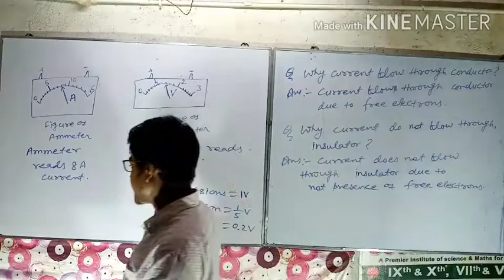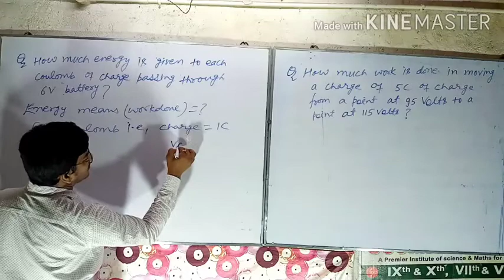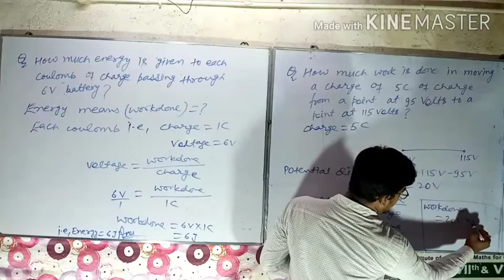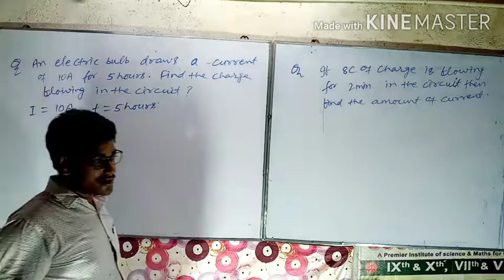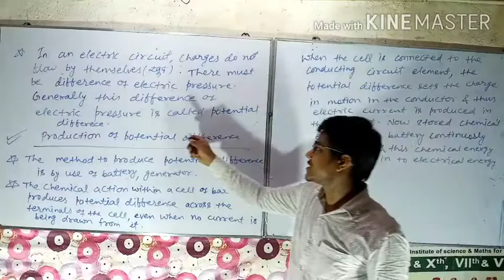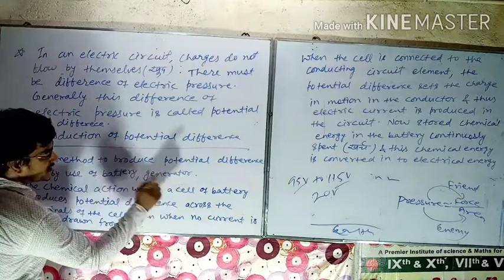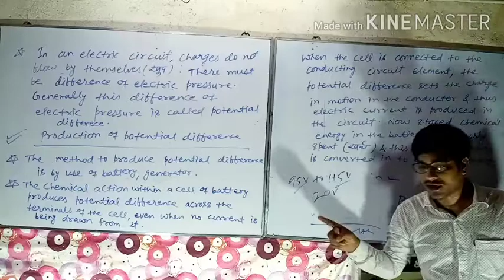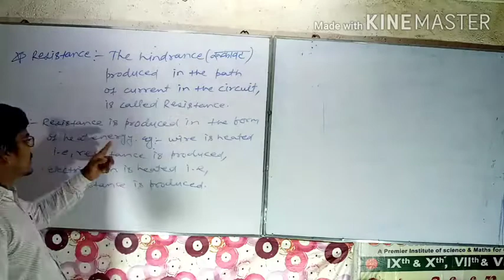Class-10th science. Chaphter-electricity part5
Cosmic education hilsa